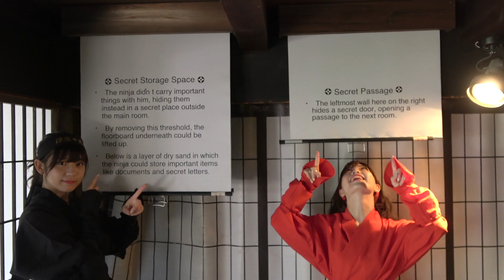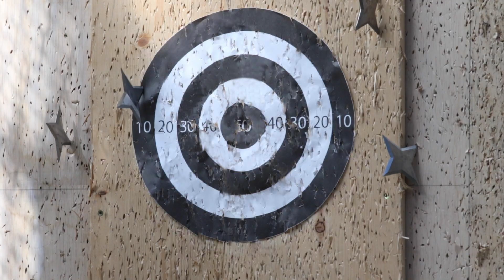IGA-NINJA Museum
The NINJA experience in IDA-UENO with DELA!